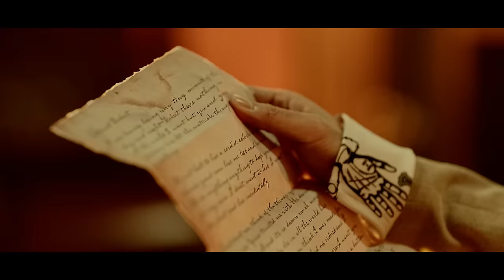신화SHINHWA 13TH UNCHANGING - TOUCH(터치)_OFFICIAL MV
SHINHWA 13TH UNCHANGING - TOUCH_OFFICIAL MV

SHINHWA 13TH UNCHANGING TOUCH
TITLE SONG : TOUCH
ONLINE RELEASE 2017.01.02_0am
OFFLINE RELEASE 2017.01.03